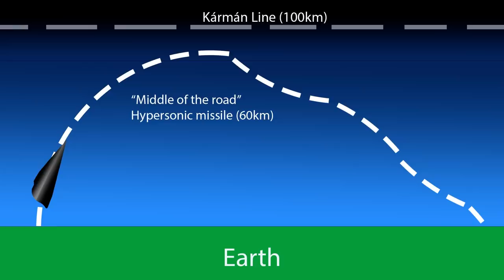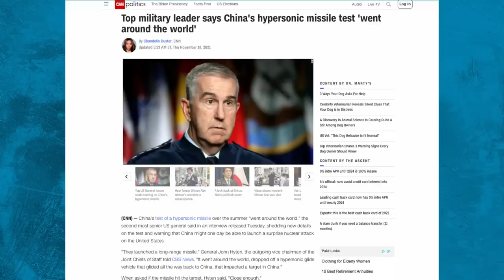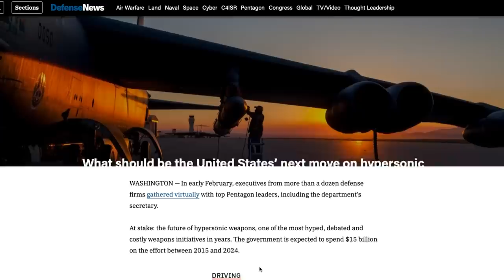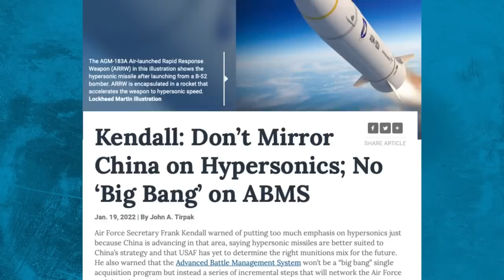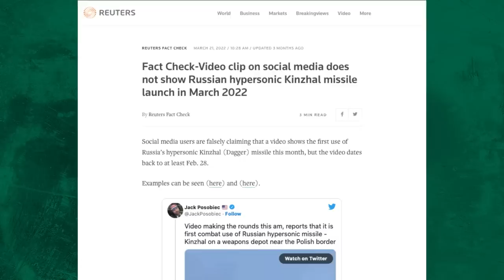China hypersonic missile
Putin and the Russian military launched a hypersonic missile into Ukraine during the Russian war on Ukraine in the early days. Scram Jet missiles glide down towards the target after traveling through space. A MIG-31 fighter jet fired the Kh-47M2 Kinzhal. China has been working on perfecting the Hypersonic missile even longer and are far ahead of the United States military development.